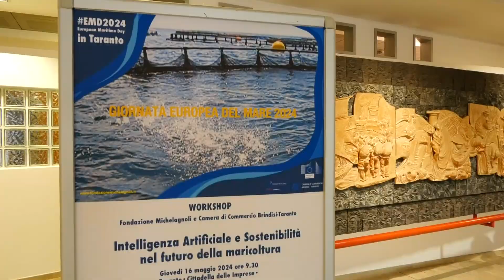A Taranto si celebra la giornata Europea Dell'acqua con un workshop sull'intelligenza artificiale